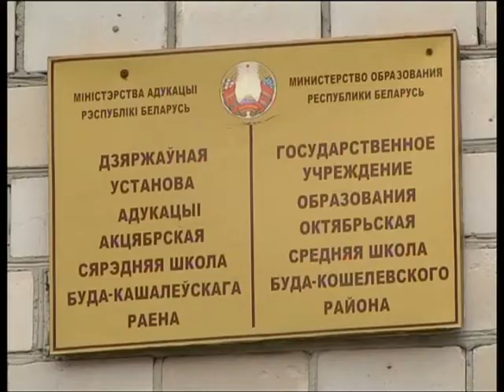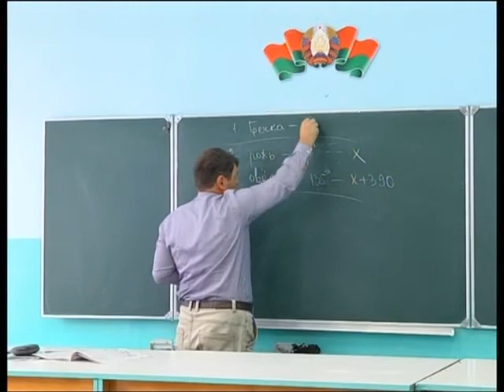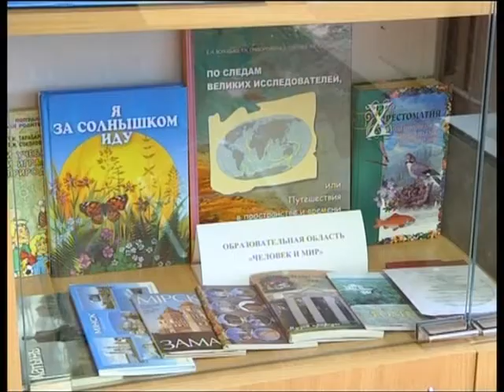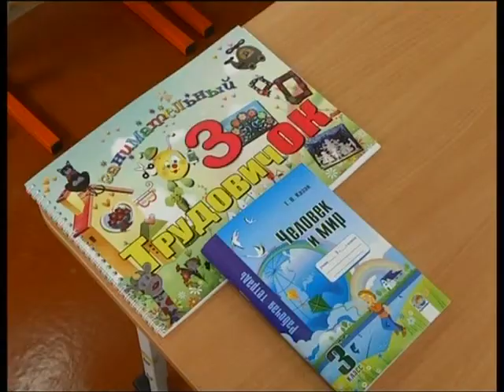15 08 2016 Диалог_Порошин